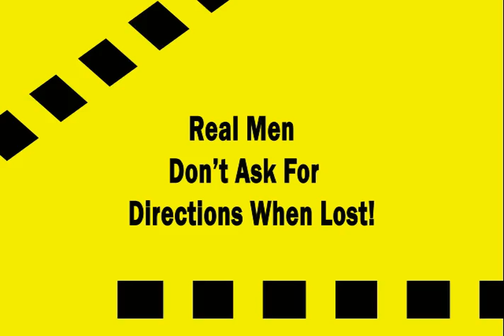Spike Tv Logo Id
its a class assignment i had